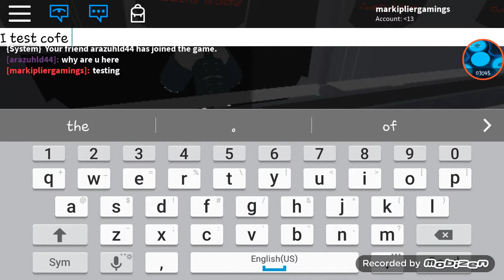ETMR "Building Site"|Roblox